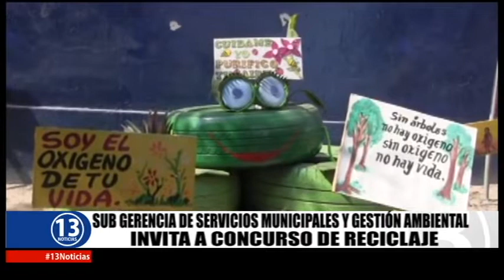SUB GERENCIA DE SERVICIOS MUNICIPALES Y GESTIÓN AMBIENTAL INVITA A CONCURSO DE RECICLAJE